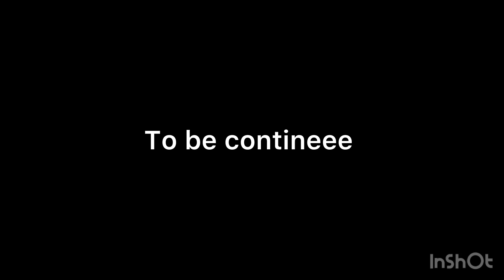Talwar vlog!! Brother day celebration